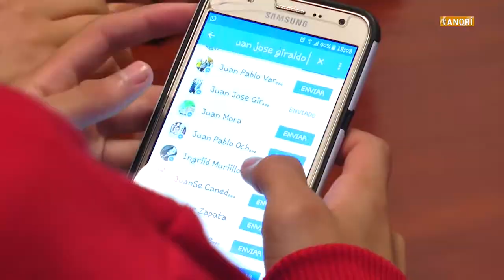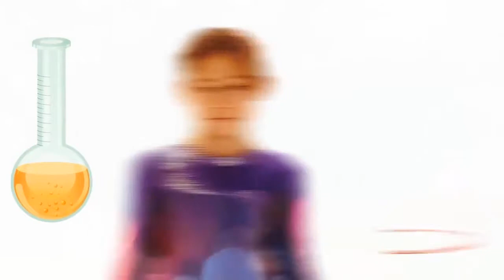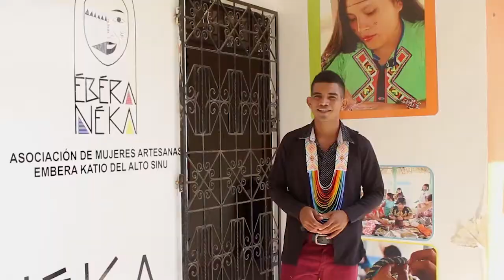Emisión completa NP Noticias 04 de febrero de 2017